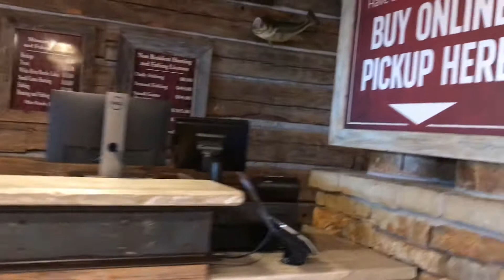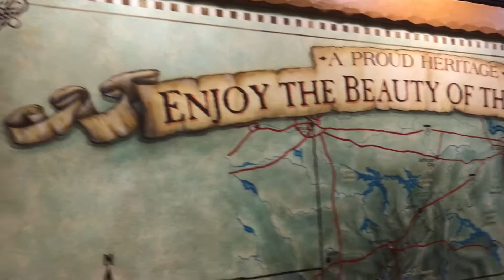ngày 10 tháng 8, 2022